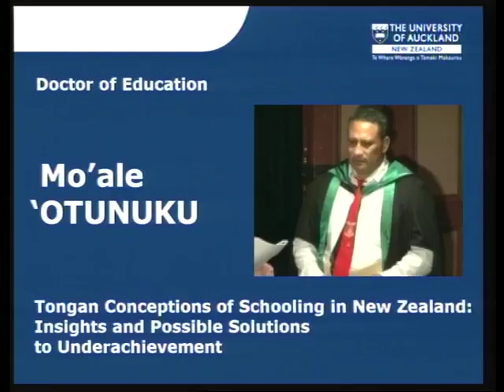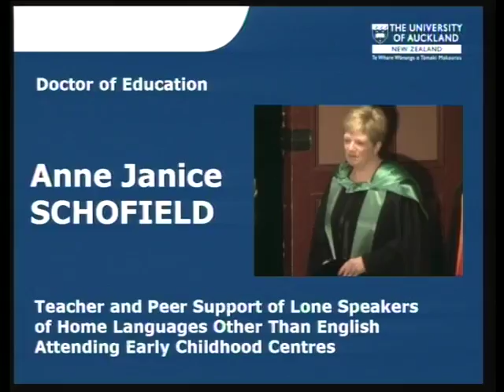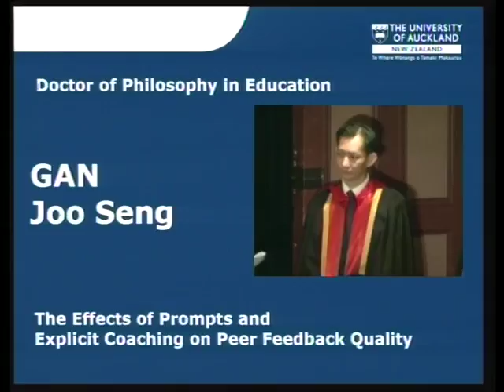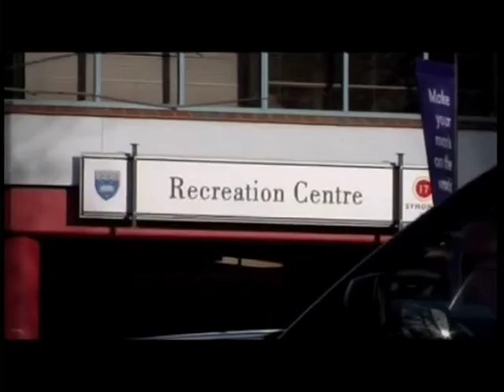2011 Spring Graduation Ceremony 5: Faculty of Education and Social Work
The University of Auckland 2011 Spring Graduation Ceremony 5 on Thursday 21 September 1.30pm. Presenting our graduates from the Faculty of Education and Social Work.